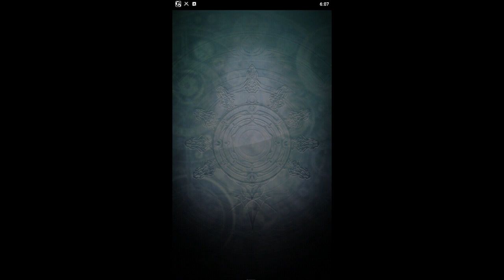Grand Summoners (PC) Part Finale: Arena & Credits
Grand Summoners - Anime Action RPG on Android, iOS, PC.

PC gameplay. Genre: Role-Playing. E10+ - Everyone 10+